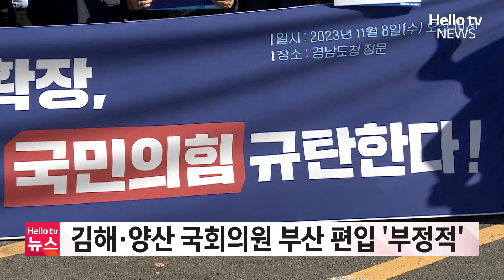김해·양산 국회의원 부산 편입 '부정적'ㅣ#국회는지금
1. 김해·양산 국회의원 부산 편입 '부정적'
2. 서일준 국회의원(거제시)
교육부 특별교부금 15억 6천만 원 확정
3. 김태호 국회의원(산청군·함양군·거창군·합천군)
'치안센터 폐지 반대' 간담회 가져
4. 강기윤 국회의원(창원시 성산구)
"간호조무사 실습 확대" 의료법 개정안 대표 발의